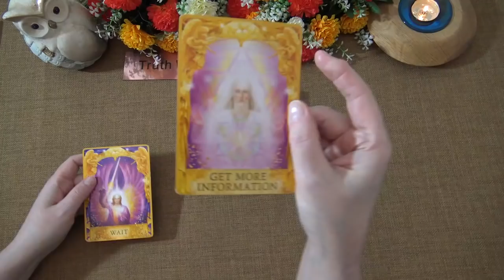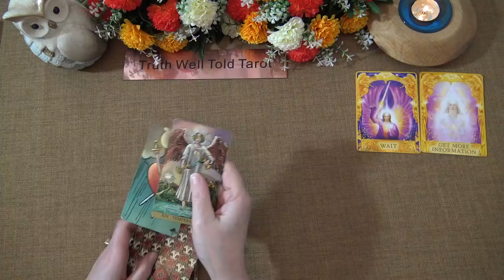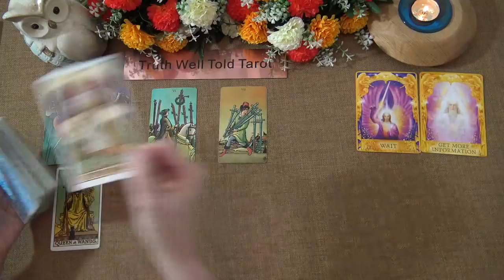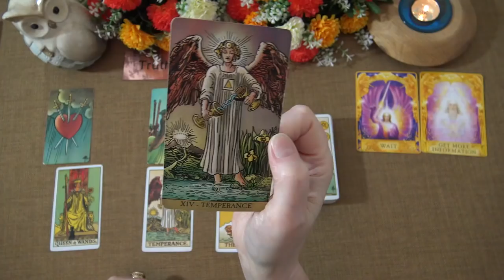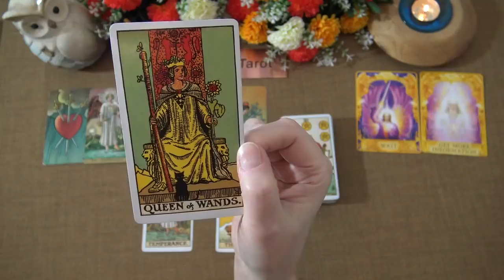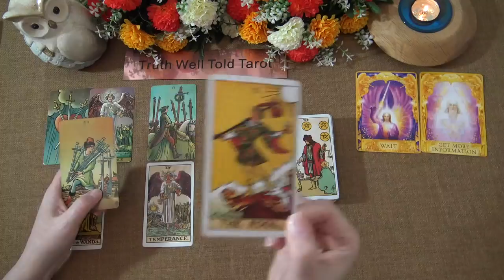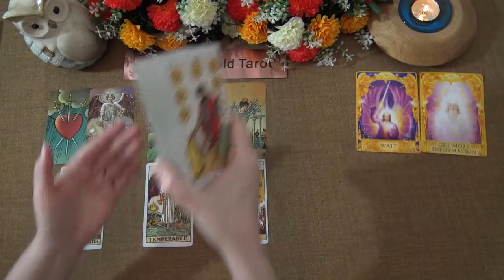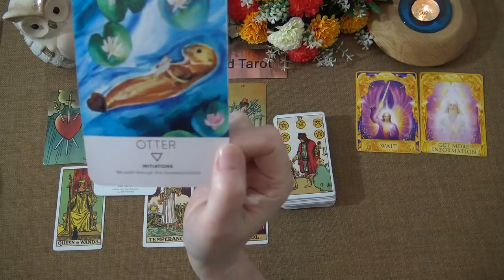TAURUS WEEKLY TAROT READING "WAIT UNTIL THINGS BECOME CLEAR TAURUS" April 26th-May 2nd 2021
Andrea xx